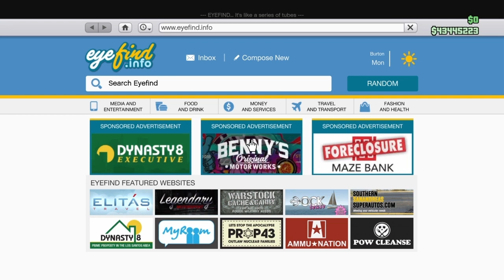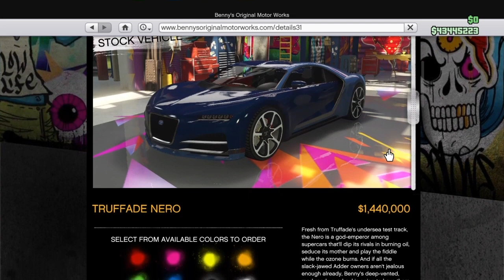GTA 5 Online: Early Xmas Gifts! TRUFFADE NERO / Neon Bodysuits / Christmas Tree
Rockstar gave us early Christmas presents under our tree!
It's a brand new SUPER CAR!

Join our Christmas Party LiveStream 24/12
We have a fun playlist with Christmas themed jobs!